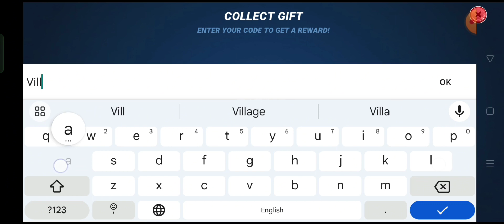Fishing Clash 2 New Gift Codes | Fishing Clash 2 New Gift Codes October 2023 (Part-1)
In this video, I'm going to show you ➤Fishing Clash 2 New Gift Codes |  Fishing Clash 2 New Gift Codes October 2023  (Part-1)

Gift Codes:
fcelite (Expires in a couple of days)
Villagecatch  (Expires on October 15th, 2023)

        Thanks.